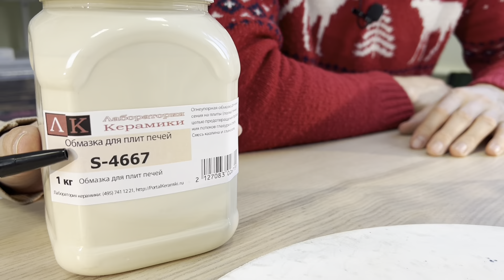🍯 ВСЁ что нужно для обжига Керамики: ОГНЕВОЙ ПРИПАС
Илья Калашников в гостях в Лаборатории Керамики у Дарьи Сурковой. Дарья показывает ассортимент, что необходимо керамисту для того, чтобы обжигать керамику без разрушительных последствий для печи и с комфортом. СКОРЕЕ СМОТРИТЕ В ВИДЕО: зачем нужны триножки из кусочков Глины и нихромовых проволочек? Из чего сделана подставка для бусин и как ей пользоваться? Как правильно ставить полки в печи и почему их не делают из обычной шамотной Глины? Как керамическая бумага спасёт ваши изделия и лещадку в печи?